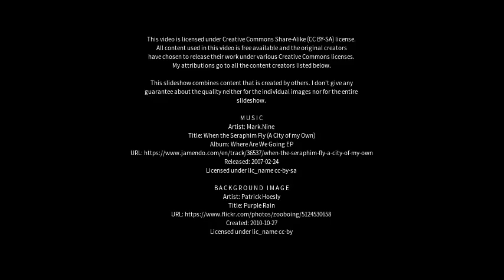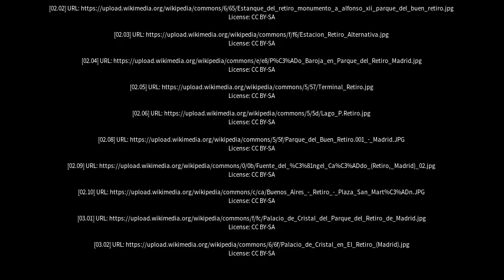Best places to visit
Best places to visit - Retiro (Argentina) Best places to visit - Slideshows from all over the world - City trips, nature pictures, etc.